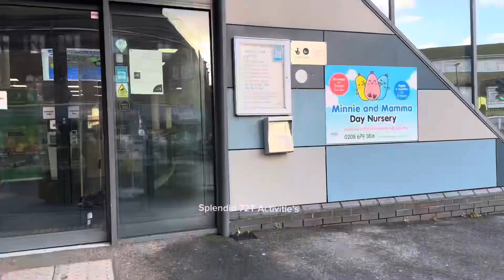Crispy Aloo Pakode Recipe | Special Ramzan Delicacy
Palak Paneer Recipe|Ramzan Special|Aloo Ke Pakode Banane Ki Recipe|Quick and Easy Cooking Recipes

palak paneer recipe, easy and quick recipes,aloo Ke Pakode Banane Ki Recipe Quick and Easy Cooking Recipes